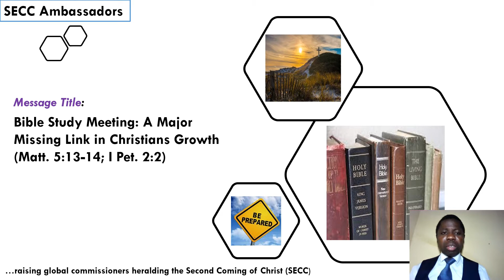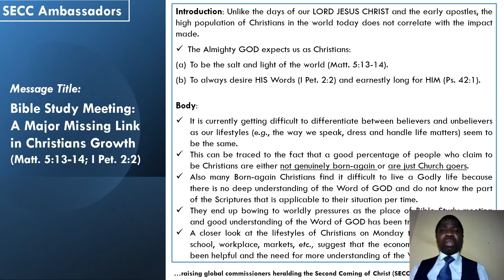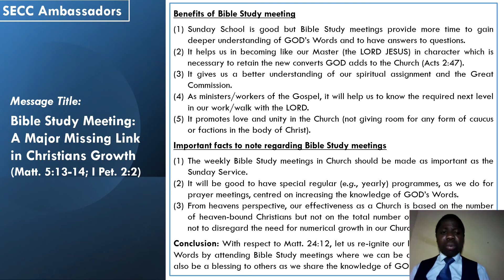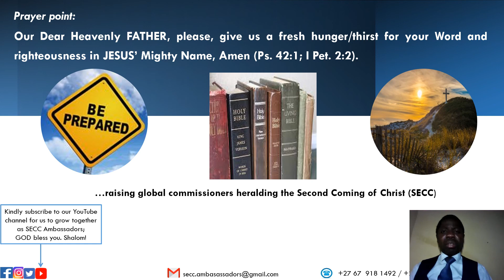BIBLE STUDY MEETING: A MAJOR MISSING LINK IN CHRISTIANS GROWTH (MATT. 5:13-14; I PET. 2:2)_05/12/21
BIBLE STUDY MEETING: A MAJOR MISSING LINK IN CHRISTIANS GROWTH (MATT. 5:13-14; I PET. 2:2)

Introduction: Unlike the days of our LORD JESUS CHRIST and the early apostles, the high population of Christians in the world today does not correlate with the impact made.
 The Almighty GOD expects us as Christians:
(a) To be the salt and light of the world (Matt. 5:13-14).
(b) To always desire HIS Words (I Pet. 2:2) and earnestly long for HIM (Ps. 42:1).

Body:
 It is currently getting difficult to differentiate between believers and unbelievers as our lifestyles (e.g., the way we speak, dress and handle life matters) seem to be the same.
 This can be traced to the fact that a good percentage of people who claim to be Christians are either not genuinely born-again or are just Church goers.
 Also many Born-again Christians find it difficult to live a Godly life because there is no deep understanding of the Word of GOD and do not know the part of the Scriptures that is applicable to their situation per time.
 They end up bowing to worldly pressures as the place of Bible Study meeting and good understanding of the Word of GOD has been trivialized.
 A closer look at the lifestyles of Christians on Monday to Saturday, at home, school, workplace, markets, etc., suggest that the economic situations have not been helpful and the need for more understanding of the Word of GOD.

Benefits of Bible Study meeting
(1) Sunday School is good but Bible Study meetings provide more time to gain deeper
 understanding of GOD’s Words and to have answers to questions.
(2) It helps us in becoming like our Master (the LORD JESUS) in character which is necessary to retain the new converts GOD adds to the Church (Acts 2:47).
(3) It gives us a better understanding of our spiritual assignment and the Great Commission.
(4) As ministers/workers of the Gospel, it will help us to know the required next level in our work/walk with the LORD.
(5) It promotes love and unity in the Church (not giving room for any form of caucus or factions in the body of Christ).

Important facts to note regarding Bible Study meetings
(A) The weekly Bible Study meetings in Church should be made as important as the Sunday Service.
(B) It will be good to have special regular (e.g., yearly) programmes, as we do for prayer meetings, centred on increasing the knowledge of GOD’s Words.
(C) From heavens perspective, our effectiveness as a Church is based on the number of heaven-bound Christians but not on the total number of congregation (This is not to disregard the need for numerical growth in our Churches).

Conclusion: With respect to Matt. 24:12, let us re-ignite our love for GOD and HIS Words by attending Bible Study meetings where we can be appropriately fed and also be a blessing to others as we share the knowledge of GOD’s Words. Shalom!

Prayer point: Our Dear Heavenly FATHER, please, give us a fresh hunger/thirst for your Word and righteousness in JESUS’ Mighty Name, Amen (Ps. 42:1; I Pet. 2:2).